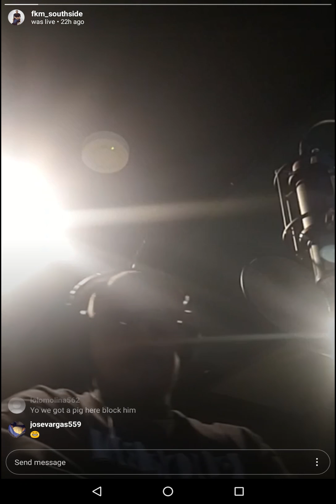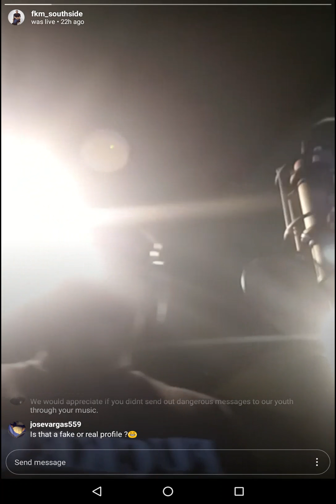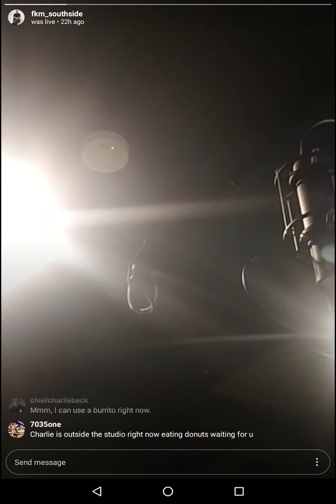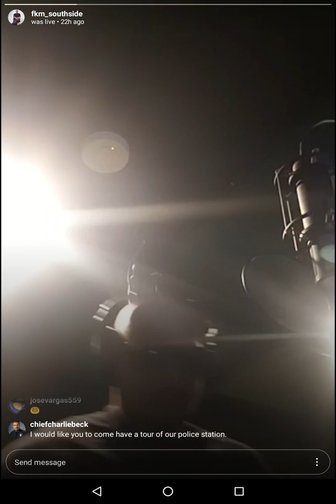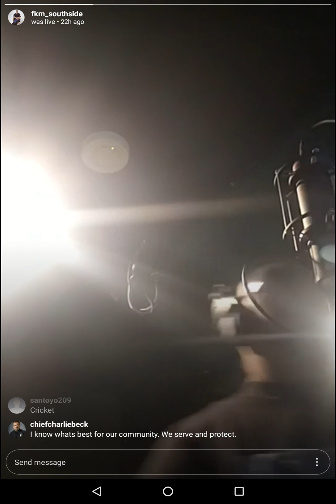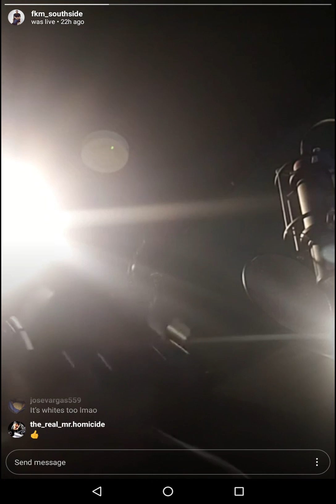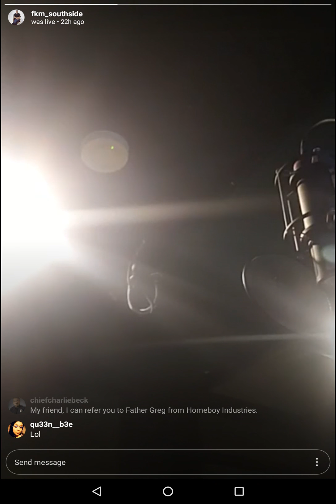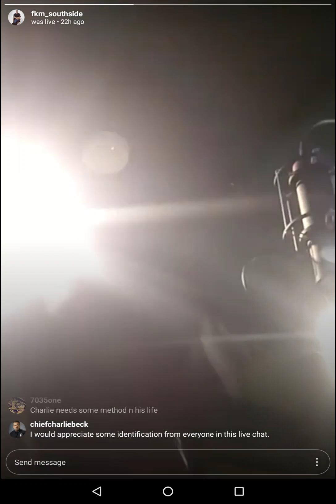Watch FKM in The Studio Doing A Song. Chicano Rap.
Watch FKM in the studio doing a song. Chicano rapper at it's best.